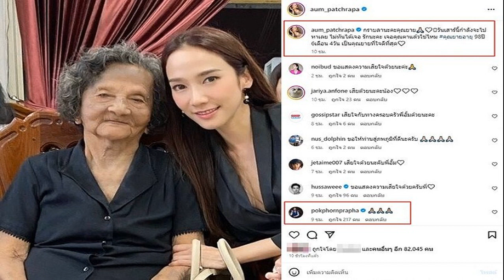กำลังไปหาไม่ทันได้เจอแล้ว อั้ม สุดเศร้าสูญเสียคนที่รัก ไฮโซพกร่วมอาลัย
กราบลาสุดอาลัย วันเสาร์นี้กำลังจะไปหาเลย ไม่ทันได้เจอ อั้ม พัชราภา สุดเศร้าสูญเสียคนที่รัก ไฮโซพก ก็มาร่วมแสดงความเสียใจด้วย

นางเอกซุปตาร์โพสต์สุดอาลัยสูญเสียคุณยายที่รัก โดย อั้ม พัชราภา เผยภาพกับคุณยายอันเป็นที่รัก พร้อมเขียนข้อความสุดเศร้าอาลัยกราบลาคุณยายจากไปในวัย 98 ปี ทั้งๆที่กำลังจะไปหาอยู่แล้วด้วยว่า
“กราบลานะคะคุณยาย วันเสาร์นี้กำลังจะไปหาเลย ไม่ทันได้เจอ รักนะคะ เจอคุณตาแล้วใช่ไหม คุณยายอายุ 98ปี 6เดือน 4วัน เป็นคุณยายที่ใจดีที่สุด
โดยมีเพื่อนพี่น้องคนบันเทิงต่างเข้ามาร่วมแสดงความเสียใจจำนวนมาก ทั้ง หน่อย บุษกร , นก จริยา , เข้ม หัสวีร์ , แหวนแหวน เป็นต้น รวมทั้ง ไฮโซพก ประธานวงศ์ พรประภา อดีตคนรักก็เข้ามาคอมเมนต์เป็นอิโมจิร่วมแสดงความเสียใจด้วยเช่นกัน